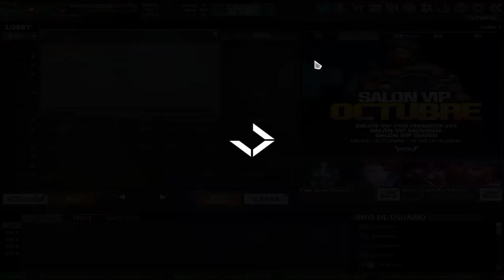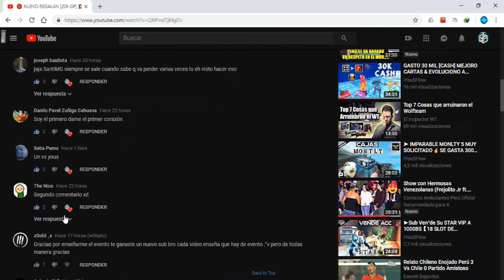🔴 NUEVO REGALAN LEGEN [PUÑETERA] 💥REBOOT, SPECIAL BOX, ETC - WOLFTEAM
▬▬▬▬▬▬▬▬▬▬▬ஜ۩۞۩ஜ▬▬▬▬▬▬▬▬▬▬▬▬▬▬
▓▓▓▒▒▒░░░ DALE CLICK EN MOSTRAR MAS ░░░▒▒▒▓▓▓
▬▬▬▬▬▬▬▬▬▬▬ஜ۩۞۩ஜ▬▬▬▬▬▬▬▬▬▬▬▬▬▬

◥◣☯◥◣HOLA A TODA MI GENTE DE YOUTUBE EN ESTA OPORTUNIDAD les traigo 🔴 NUEVO REGALAN  LEGEN [PUÑETERA]  💥REBOOT, SPECIAL BOX, ETC -  WOLFTEAM◣☯◥◣

➤TWITER➤
➤SKYPE:

Lα cσpiα dε εstε vidεσ,
sεяα dεnunciαdα.
ADVERTENCIA:
TAGS NO LE HAGAS CASO:
"Marien Arnault ""Marien Arnault ""yiguit demir"